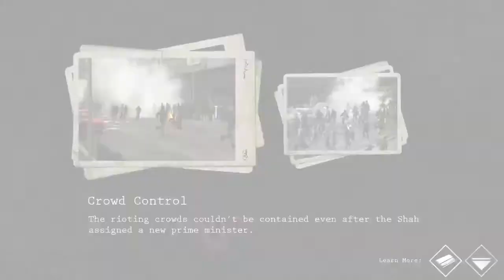#2 Top 5 Offline Android Games without wifi & internet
1) Roller coaster tycoon classic
2) Neon Chrome
3) Guardians Of The Galaxy
4) 1979 Revolution
5) RealMyst